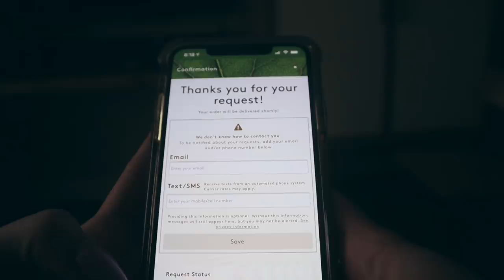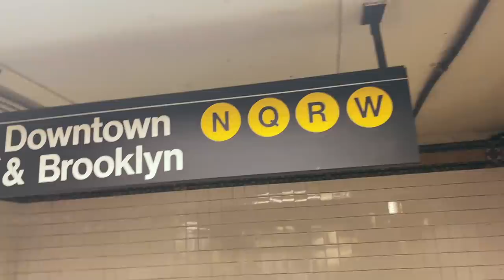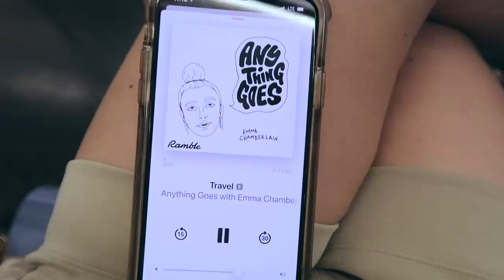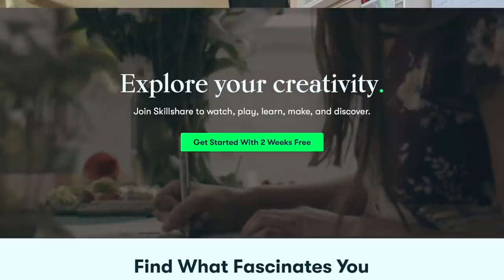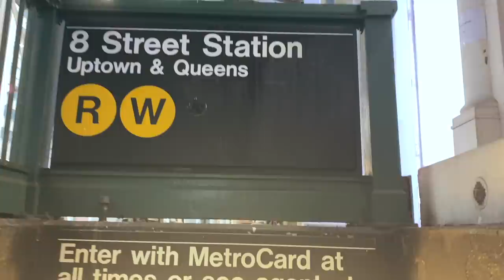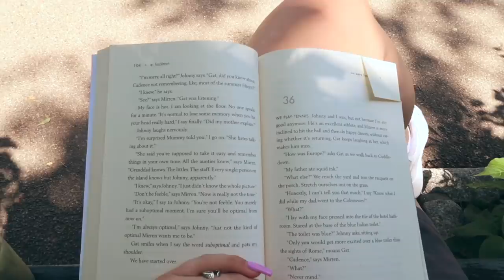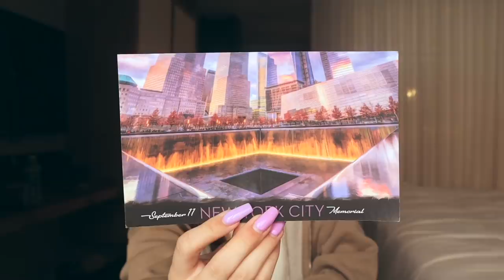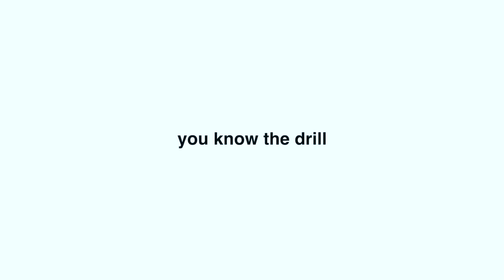a week in my life as a wannabe NYC local ツ (solo travel vlog)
NYC travel vlog & week in my life! (part 2)